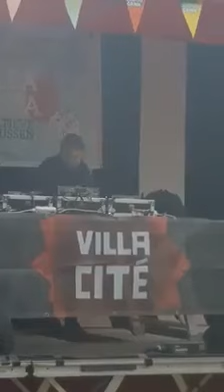Genk on stages villa basta city old cilp